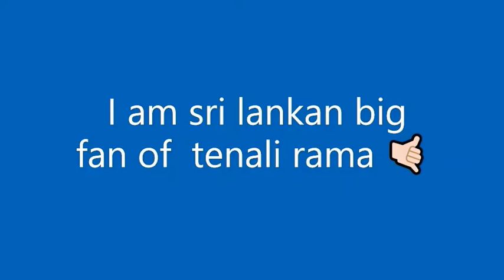HI friends....😁 We want tenali rama season 2